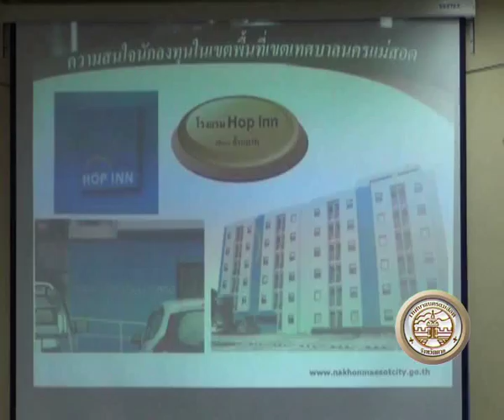24 03 60 นายกประชุมตัวแทนอาสาสมัครสาธารณสุข 20 ชุมชน